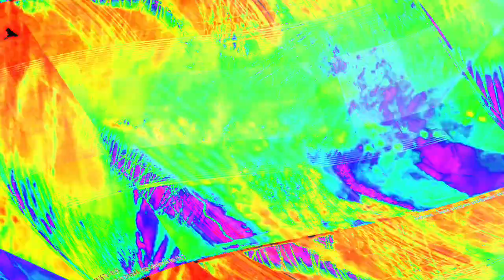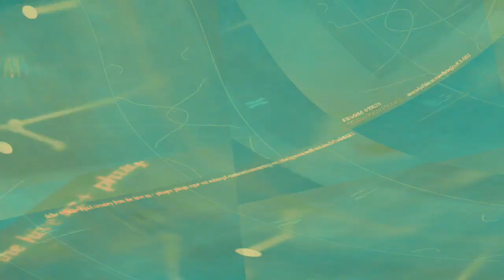[EPILEPSY WARNING] Movie 23 12 26 22h21m06s